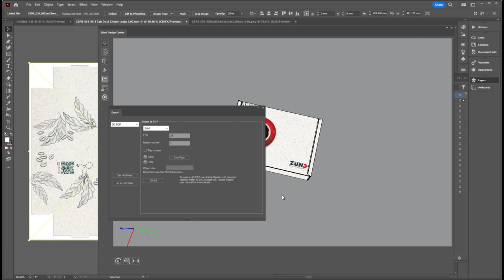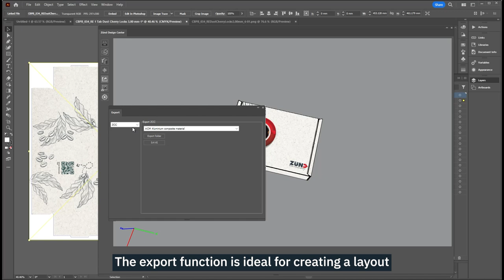Tutorial - ZDC Zünd Design Center: Share & Export Designs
Zünd Design Center is an Adobe® Illustrator® plug-in for creating one-piece and multi-part packaging and three-dimensional POP/POS displays.

In Part 3 of this tutorial, we will demonstrate how to export the design in the formats: 3D PDF, ZCC & for the Caldera PrimeCenter Software.

Chapter 1: Export 3D PDF: 0:10
Chapter 2: Export ZCC Files: 0:53
Chapter 3: Export for Caldera PrimeCenter: 1:09